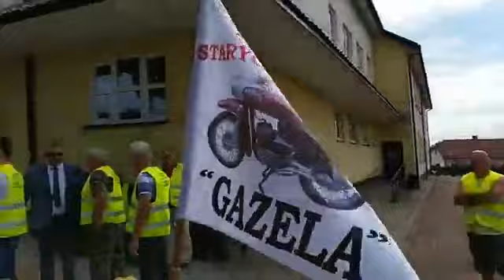Orszak dożynkowy w Gminie Grębów 2020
Dożynków hucznych, powiązanych z zabawą – w związku z zagrożeniem ze strony koronawirusa – w tym roku niestety nie będzie. Jednak wójtowie starają się, by tradycji stało się zadość. Tak było w gminie Grębów, gdzie 15 sierpnia o godzinie 11 odprawiono uroczystą mszę świętą w kościele parafialnym pw. Św. Wojciecha. Po mszy natomiast, nastąpł przejazd barwnego i radosnego orszaku dożynkowego, który zawitał do wszystkich miejscowości w gminie.

Orszak przejechał przez: Grębów, Jamnicę, Zabrnie, Zabrnie Górne, Żupawę, Stale, Wydrzę, Klonowe, Matnię, Krawce, Kędzię i Zapolednik. Orszak był owacyjnie witany przez mieszkańców, którzy wychodzili przed swoje domostwa i pozdrawiali przybyłych.